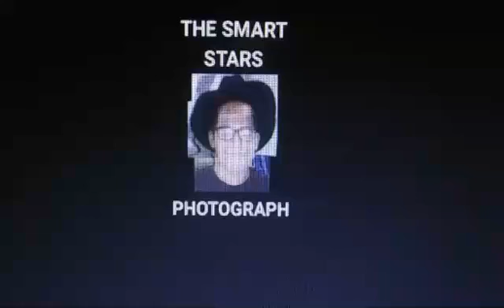The Smart Stars- Miss You In A Heartbeat